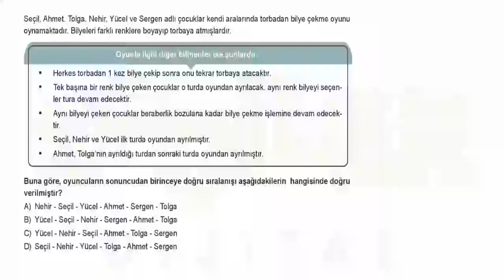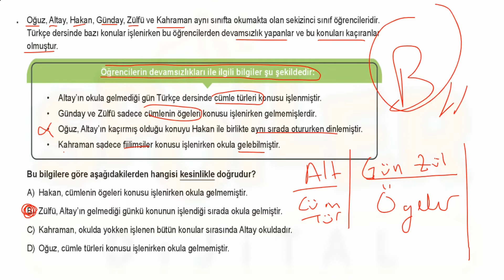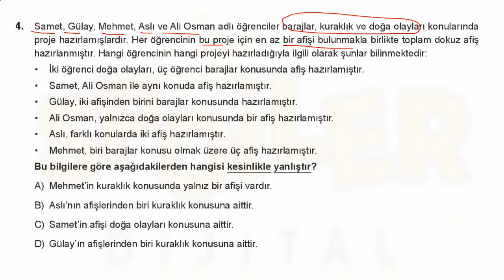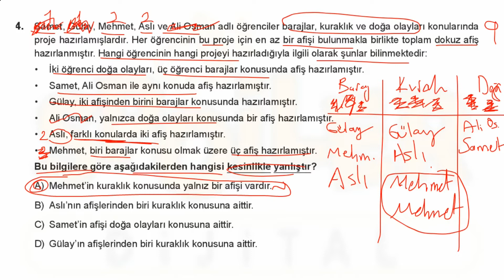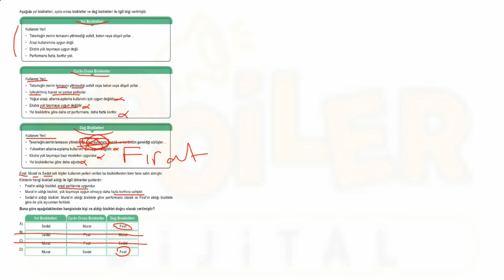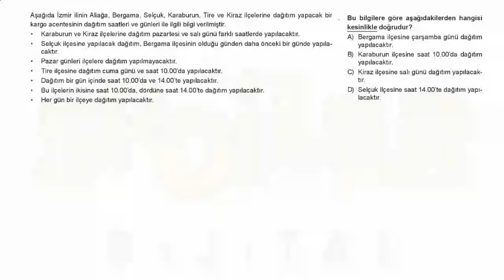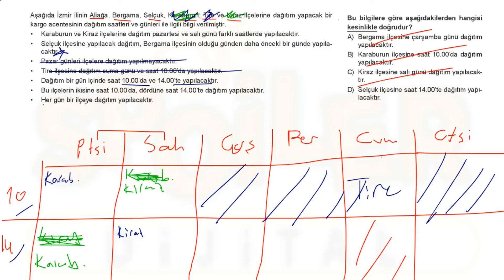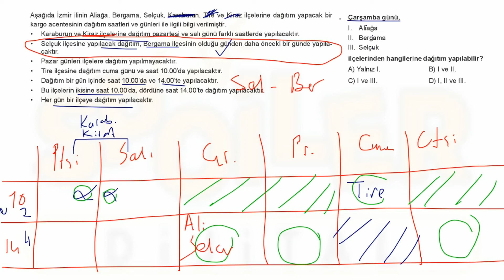Spoiler Yayınları 8. Sınıf LGS Sözel Mantık ve Muhakeme Soru Bankası TEST-20 DETAYLI ÇÖZÜMLERİ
😊Gençler merhaba bu videoda Spoiler Yayınları'nın 8. Sınıf Sözel Mantık ve Muhakeme Soru Bankası'ndan Test-20'nin çözümleri vardır.😊😊😊😊

ENİNE BOYUNA TÜRKÇE#sözelmantık